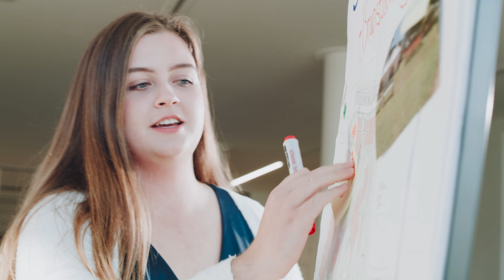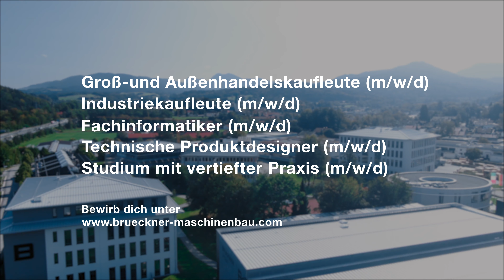Ausbildung bei Brückner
In diesem Video geben unsere Lehrlinge einen Einblick in die Ausbildung bei Brückner.